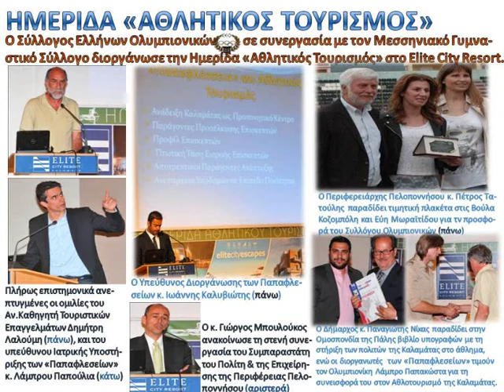ΓΙΩΡΓΟΣ ΜΠΟΥΛΟΥΚΟΣ ΓΙΑ ΣΥΜΠΑΡΑΣΤΑΤΗ ΤΟΥ ΠΟΛΙΤΗ ΚΑΙ ΟΛΥΜΠΙΟΝΙΚΕΣ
Δήλωση του Γιώργου Μπουλούκου, Συμπαραστάτη του Πολίτη και της Επιχείρησης του Πολίτη της Περιφέρειας Πελοποννήσου, για την συνεργασία με το Σύλλογο Ελλήνων Ολυμπιονικών